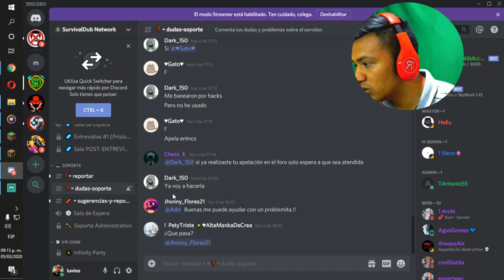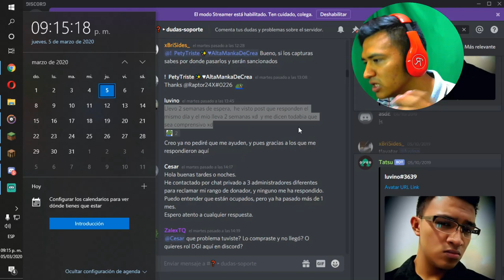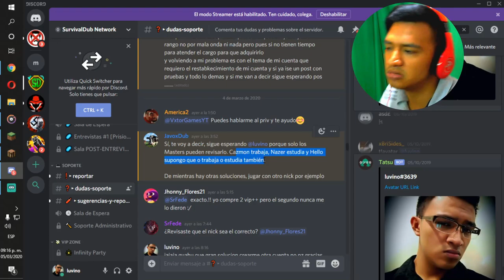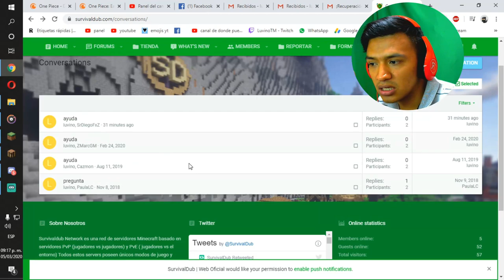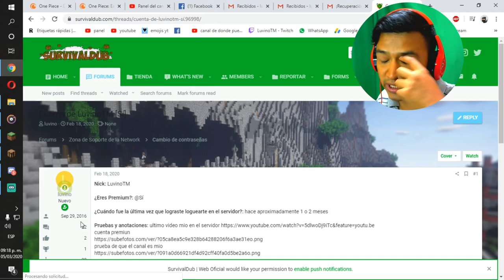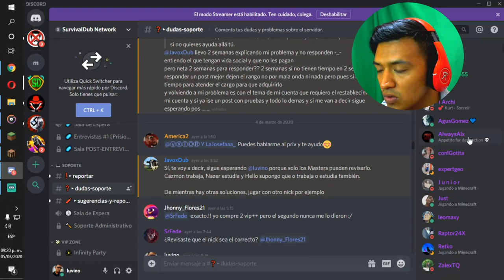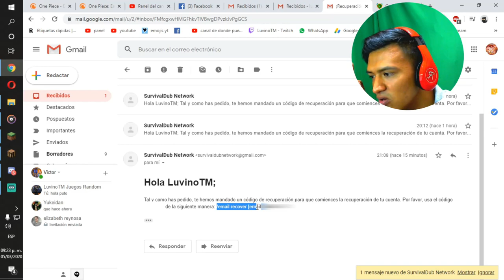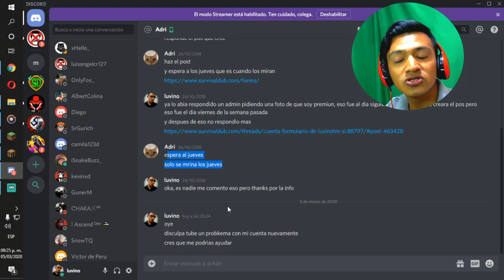Critica a Survivaldub